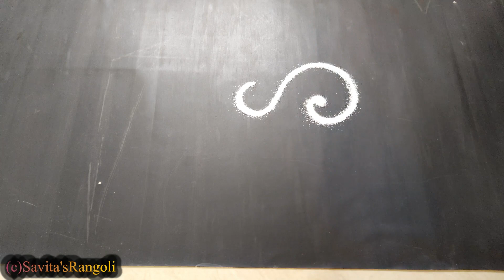SMALL Rangoli DESIGN | Simple रंगोली Designs 2022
Rangolis prevents negativity come to enter our house. this design used only white rangoli powder and pour rangoli with five fingers. Sanskar bharti rangoli design is mainly drawn or used in Maharashtra (India).

**About Channel**
This channel is all about rangoli designs, whatever designs come into my mind I draw on the floor and share those designs to the world in the form of videos and photos. Let's serve creativity with each other.
Thanks for visiting my channel, hope you like my videos.
"Copyright @ [Savita Machlod,2022]. Any illegal reproduction of this content in any form will result in immediate action against the person concerned."